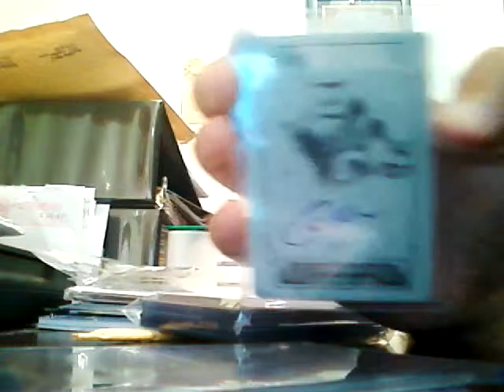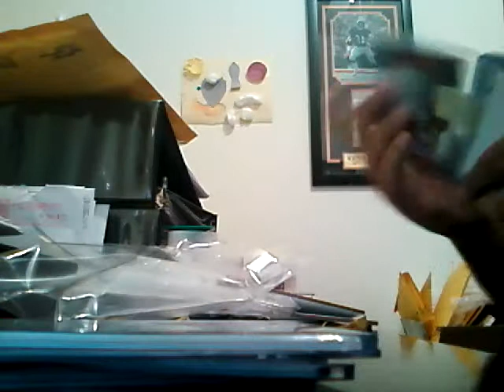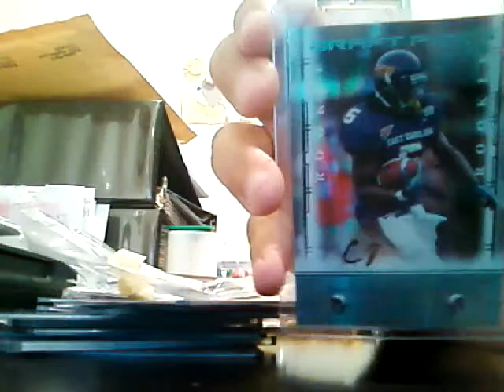1-1-14 Fantasy Football Champion Receives the Spoils!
If anything interests you... let me know and we'll see if we can work out a trade!